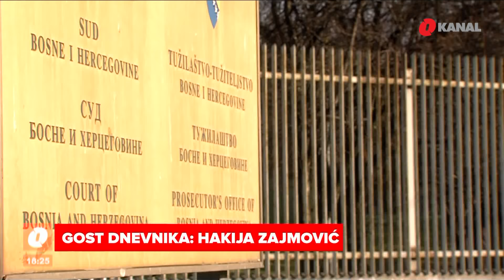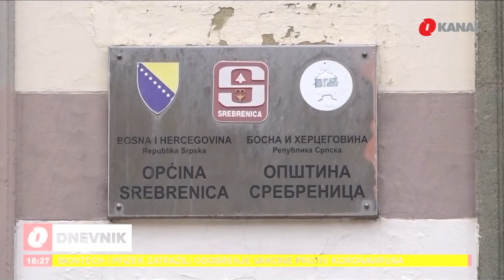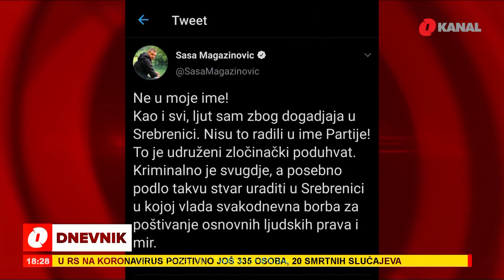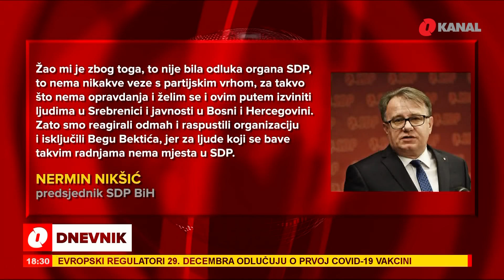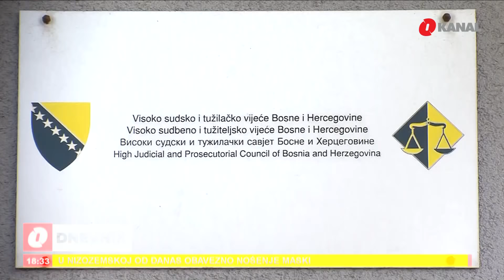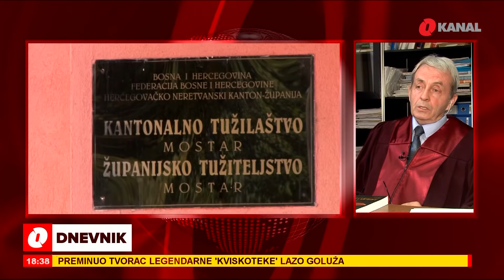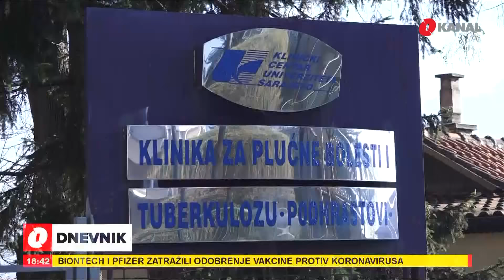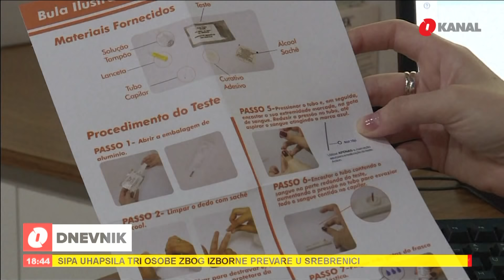O Dnevnik - 1.12.2020.